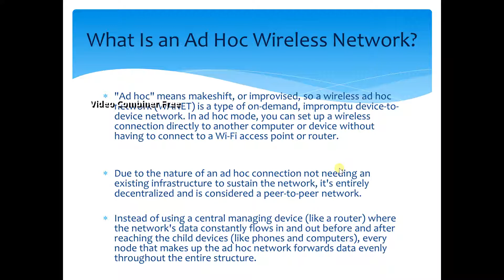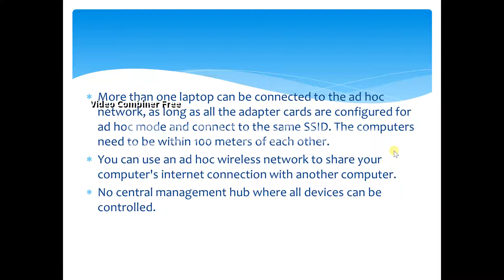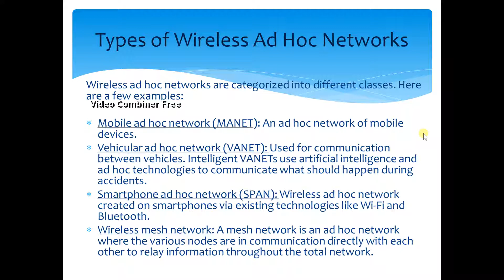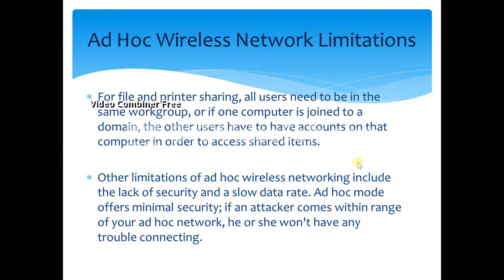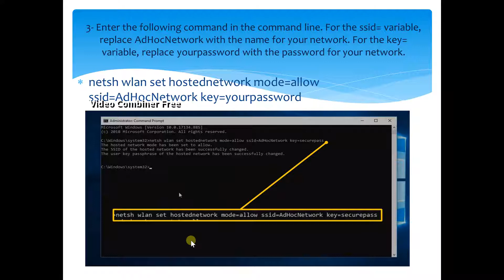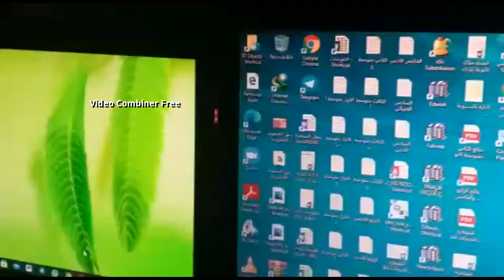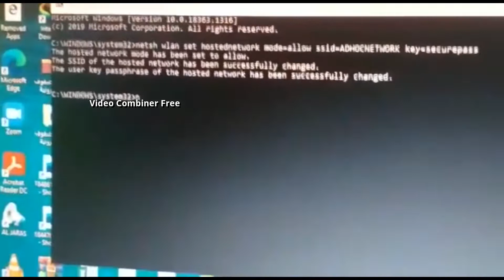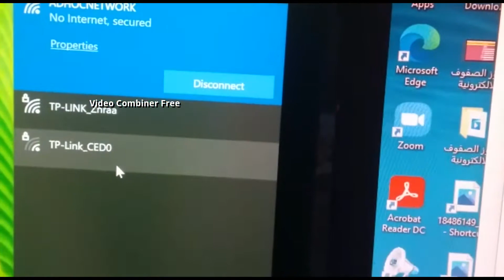Wireless ad hoc network - WANET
Wireless ad hoc network - WANET [by Hussain razzaq - Masters]